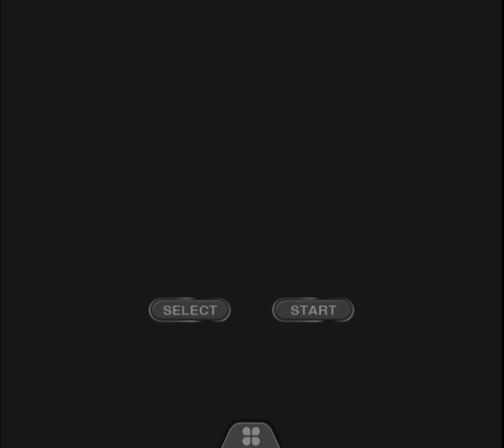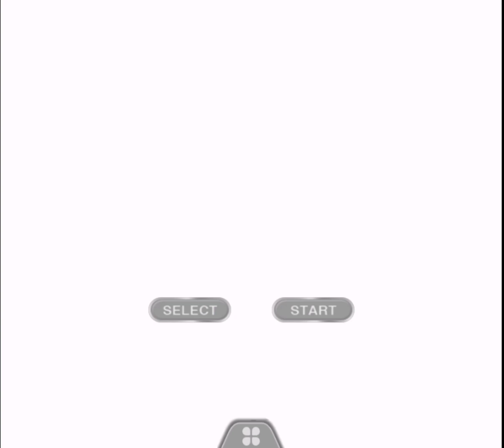Finally Pokemon League Elite Four Lorelei&Bruno&Agatha&Lance& Last Gary Oak 爆機 Part 8